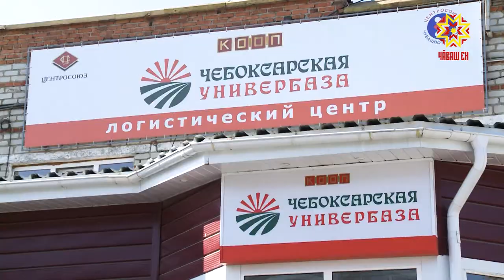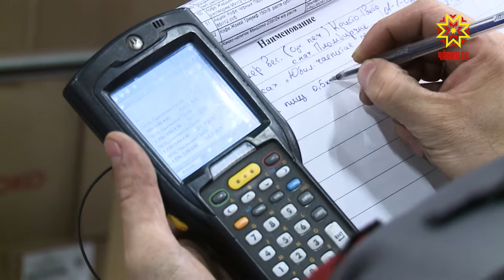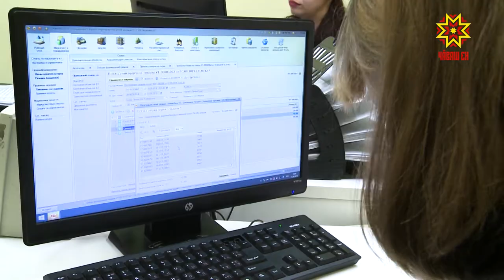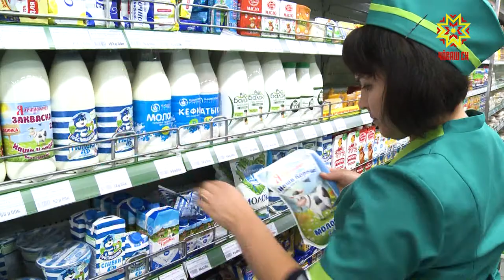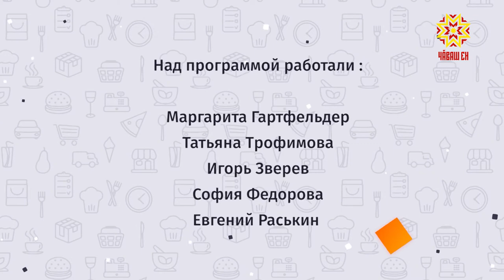Под знаком качества. Выпуск 20.09.2019